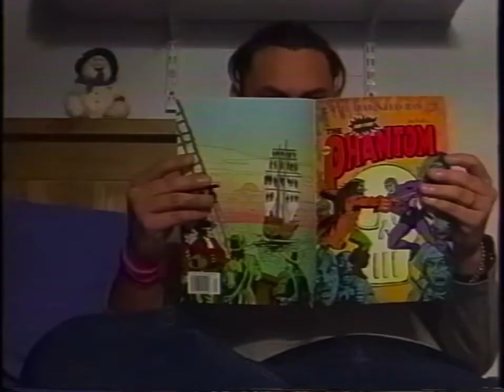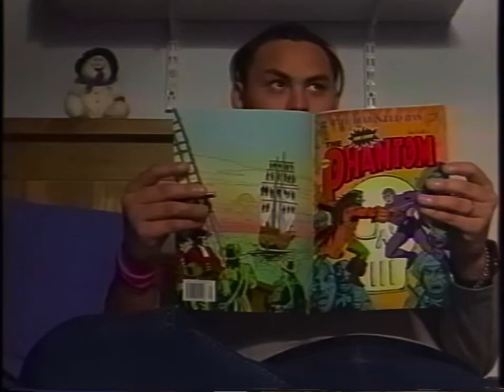Christmas Eve VHS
The Children Christmas Carols sang Away In A Manger.
Happy Christmas 🎄